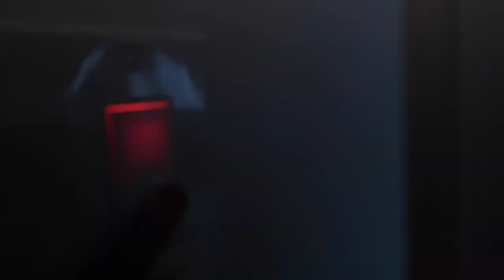BABY SHOWER VLOG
Hello Lovelies,
I attended my first baby shower here in America a few weeks ago. I finally got to editing the video. I hope you enjoy it.

-Ndina

CAMERA USED:  Canon PowerShot G7 X Mark II + iPhone 11

EDITING SOFTWARE: Imovie (free with Apple products)